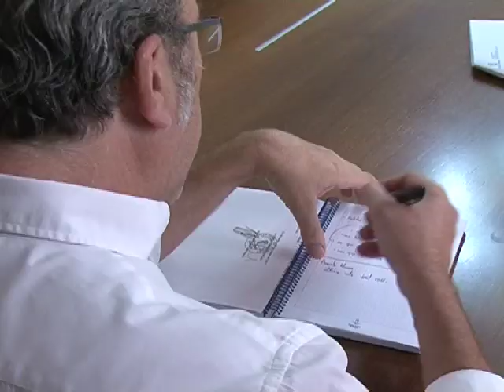El Gobierno de CLM quiere recuperar el Consejo de Salud de Albacete